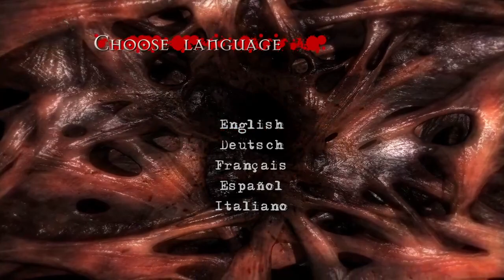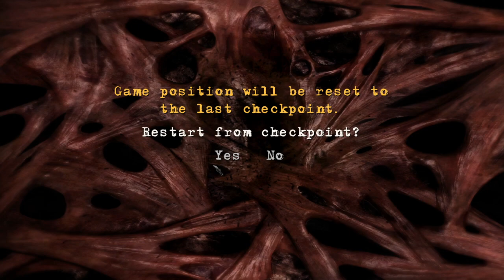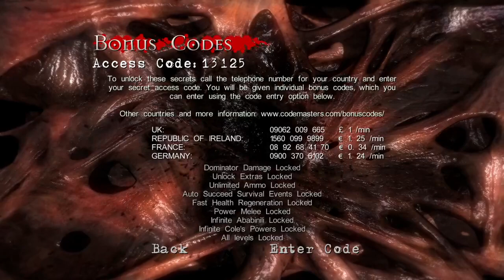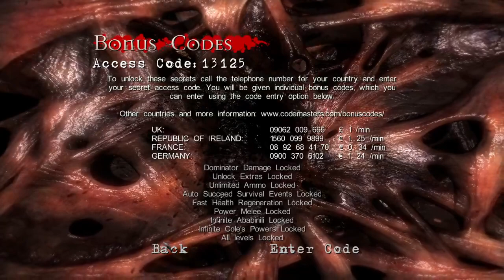Clive Barker's Jericho Part 1